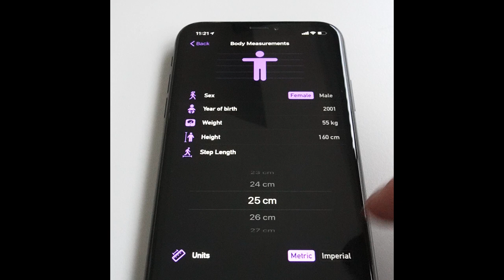Manually Set Your Step Length - StepsApp Pedometer & Step Counter